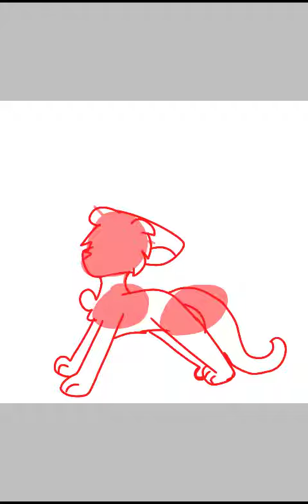New speedpaints(des)(3)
Little activity but who cares :'› guess which speedpaint is the most recent